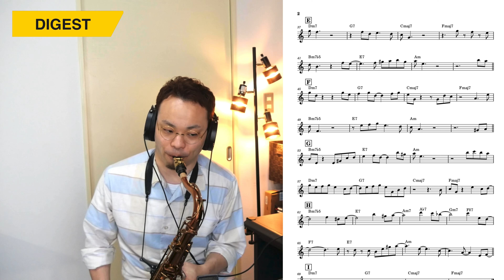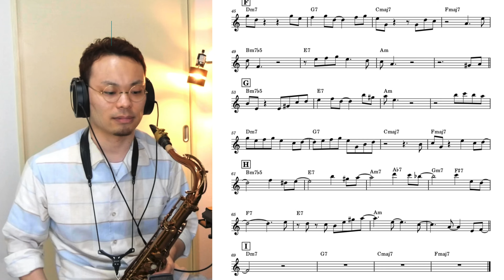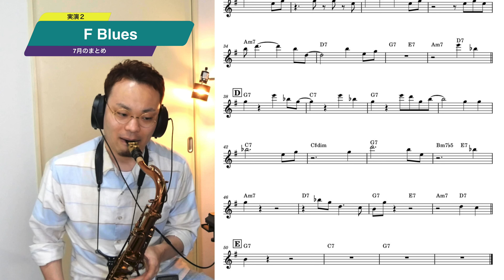#5【7月のまとめ】ペンタ、リズム、フレーズの終わらせ方を枯葉とブルースで復習しよう！Q&Aもあります【楽譜ダウンロード(枯葉/ブルース)あり】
サックス奏者の市川海容(いちかわかい)です。

【誤植訂正】
4:33 全長→全調

【ジャズのリズムの覚え方】リズムの強弱を歌え!フレーズをメロディックに吹くための条件!【練習用楽譜ダウンロードF Blues(C,Bb,Eb)あり】
【フレーズの作り方】ジャズらしさを出すために"フレーズの終わらせ方"を身につけろ！【楽譜ダウンロード(酒バラ)あり】

一人ひとりに合わせて丁寧にレッスンをしています。
楽しいSAX LIFEが過ごせるよう全力でサポートします。
初心者の方、経験者の方ぜひ一度レッスンを受けてみませんか？

0:00 ダイジェスト
0:24 はじめに&経過報告
1:47 質問回答コーナー
1:56 Q1.1曲分ソロを覚えるメリット
3:11 Q2.アンケートでいただいたご意見・ご要望全般について
3:47 Q3.１フレーズ取り上げて分析してほしい！
4:18 Q4.全調でのフレーズ練習について
5:39 7月のまとめと今後の話
6:58 枯葉(Autumn Leaves)で復習
7:21 実演１(枯葉)
9:32 枯葉のソロ詳細解説(1コーラス目)
11:16 枯葉のソロ詳細解説(2コーラス目)
12:24 実演２(F Blues)
14:03 F Bluesのソロについて
14:16 まとめ